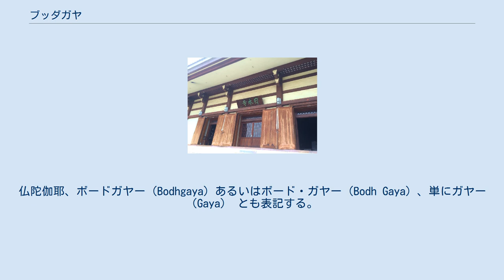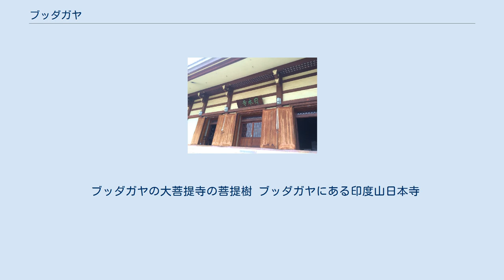ブッダガヤ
ブッダガヤ（サンスクリット語: Buddha-gayā、ヒンディー語: बोधगया）は、インド北東部ビハール州、ガヤー県にある仏教の聖地。
ガンジス川の支流ニーラージャナー川（リラージャーン川、ナイランジャナー、尼連禅河）に臨む。
仏陀伽耶、ボードガヤー（Bodhgaya）あるいはボード・ガヤー（Bodh Gaya）、単にガヤー（Gaya） とも表記する。
 釈迦（如来）が菩提樹の下で成道（悟り）を開いたとされる地として知られる八大聖地の1つで、仏教では最高の聖地とされている。
紀元前3世紀頃にアショーカ王の建立とされる寺院を起源とするマハーボディ寺院がある。
マラーター王国の宰相バーラージー・バージー・ラーオといった権力者も訪れている。
 インド東部、ビハール州、ネーランジャヤー（尼蓮禅）河のほとりにある。
ブッダガヤには、中心にあるブッダガヤの大菩提寺（マハーボーディ寺）と、そのまわりにある各国各宗派の寺院（例としては中国寺、日本寺、ネパール寺など）がある。
 マハーボーディ寺の中には、その本堂である高さ52mの大塔と、ゴータマ・ブッダが成道したときに座っていた金剛宝座と、成道したときにその陰にいたゴータマ・ブッダの菩提樹、沐浴の蓮池がある。
 2013年にはブッダガヤ爆弾テロ事件が起こされている。
 ブッダガヤの大菩提寺の菩提樹 ブッダガヤにある印度山日本寺